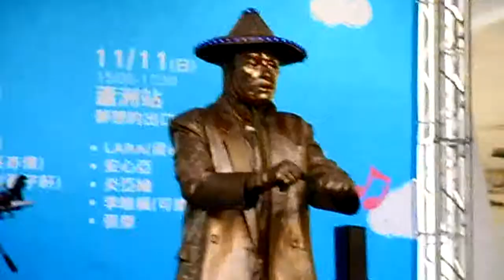2012 Taipei Metro Exit Music Festival: Exit of Creations - Jimmy Yen and Uncle Gold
To attract the public interacting with different music styles in a exit of a public transportation service, the TRTC held an event named "Taipei Metro EXIT Music Festival" with varied topics in some key exits in Taipei, Taiwan.

During a theme event of "The Exit of Creations", Jimmy Yen, an agriculture musician, brought his secret partner "Uncle Gold" in his performance.